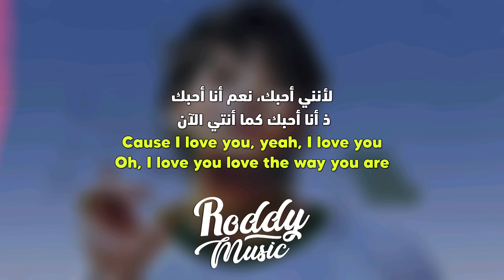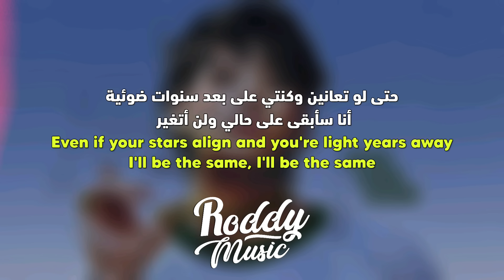أغنية جونغكوك 'لا تتغيري' | JUNG KOOK - Please Don't Change (feat. DJ Snake) (Lyrics) مترجمة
أغنية جونغكوك من بانقتان standing next to you مترجمة للعربية
Jung Kook - Standing Next to You Arabic Sub الترجمة العربية

• 𝚂𝚞𝚙𝚙𝚘𝚛𝚝 𝚃𝚑𝚎 𝙰𝚛𝚝𝚒𝚜𝚝
• 𝚂𝚘𝚗𝚐

ترجمة ألبوم جونغكوك GOLDEN

3D (feat. Jack Harlow) مترجمة

 Closer to You (feat. Major Lazer) الترجمة

 Seven (feat. Latto) مترجمة للعربية

 Standing Next to You الترجمة العربية

 Yes or No مترجمة للعربية

 Please Don't Change (feat. DJ Snake) مترجمة للعربية

 Hate You مترجم

 Somebody مترجمة للعربية

 Too Sad to Dance مترجمة

 Shot Glass of Tears مترجمة